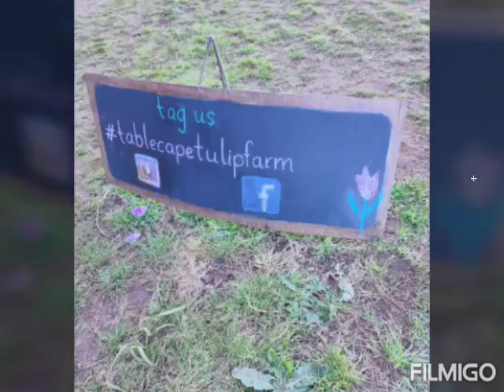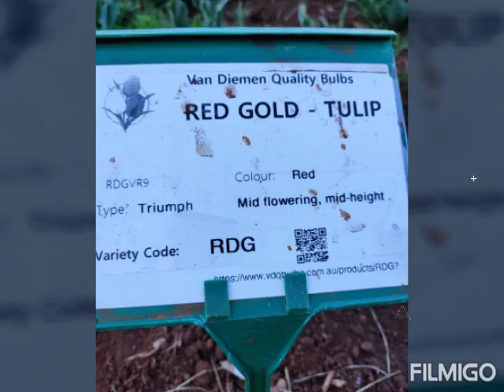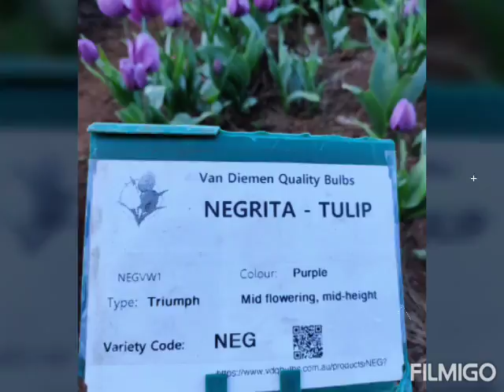Title Table Cape Tulip Farm@Wynyard, Tasmania, Australia